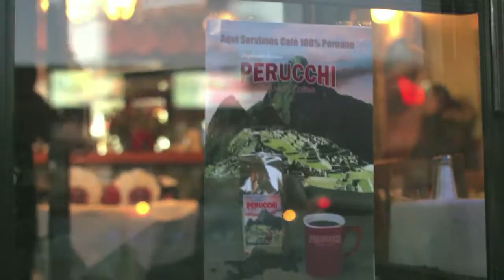Sabor & Fusión - Café Peruchi y Limas Chicken